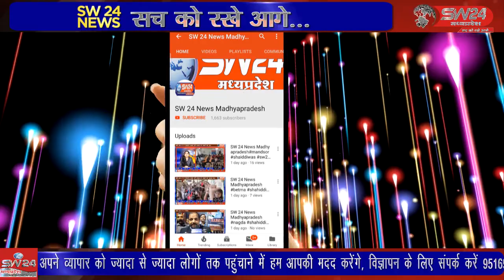SW 24 News Madhyapradesh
ujjain उज्जैन शहर को गंभीर नदी पर बने डेम से पानी आता है और गंभीर नदी डैम को जाने आने वाला मुख्य रोड खराब हो चुका है